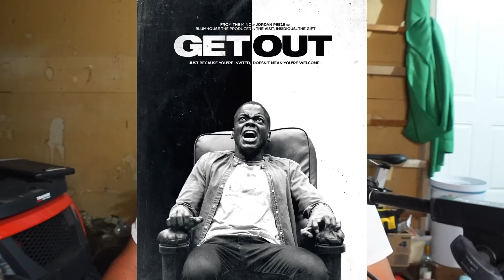EP 15 - To Shave or Not to pubic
To shave or not to shave that is the question.  How to you hygiene? New Venus commercial I saw was crazy. Be proud Be free Be you. Use Lawnmower 4.0 responsibly.  To drink and Cut at the same time.

LumaFusion
PlayPhrase
EpidemicSounds